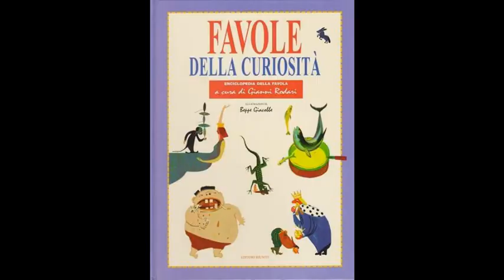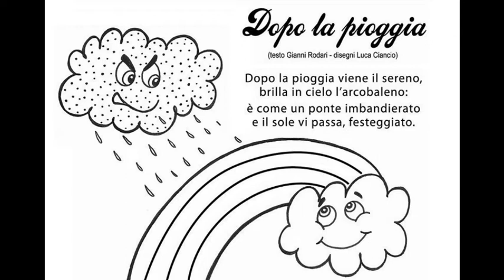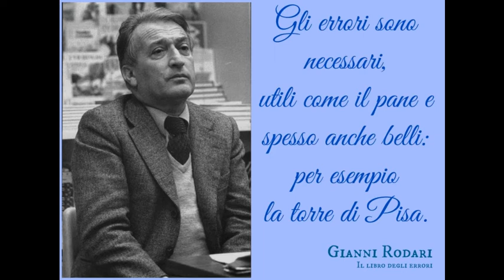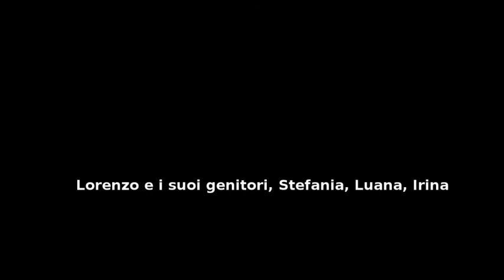Diesis Teatrango ORCHESTRA DELLA FANTASIA, un omaggio a Gianni Rodari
Diesis Teatrango, a 100 anni dalla nascita di Gianni Rodari, grande scrittore per ragazzi, maestro e pedagogista, nel periodo in cui la pandemia da Coronavirus ci ha costretti nelle nostre case, ha riscoperto i suoi scritti e ha invitato bambini, ragazzi, adulti ad un gioco: "L'orchestra della fantasia". E' stata scelta, da ognuno dei partecipanti, una favola, una storia, una filastrocca dello scrittore, ne sono state scelte alcune parole o una piccola frase, è stata registrata e spedita con whatsapp entro il 30 aprile 2020.
Le parole insieme ad alcune storie, lette e registrate dai bambini del laboratorio teatrale del teatro di Bucine, sono state composte in
una unica "Orchestra della fantasia". Un omaggio ad un grande scrittore per ragazzi, alle sue storie e alla sua grammatica della fantasia, ovvero l'arte di inventare storie. info: 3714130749